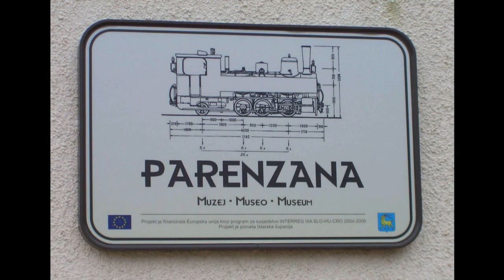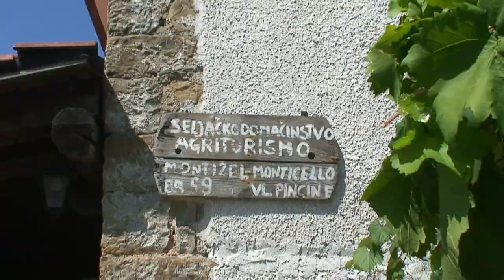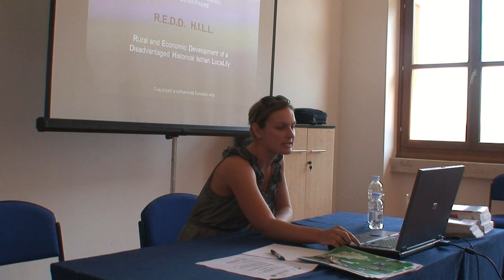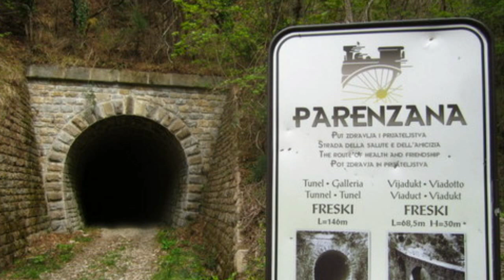AEBR TFEB Parenzana Croatia